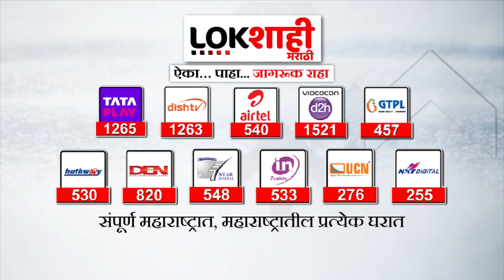Devendra Fadnavis : बारसूचं आंदोलन ते आळंदीत वारकऱ्यांवर लाठीचार्ज; फडणवीस यांचा मोठा गौप्यस्फोट